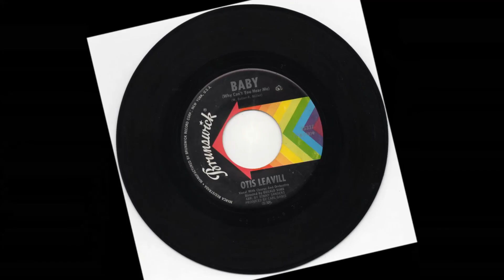Otis Leavill Baby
Superb crossover 45 with the sublime "Can't Stop Loving You" on the flip.